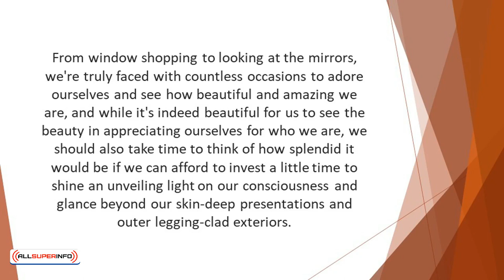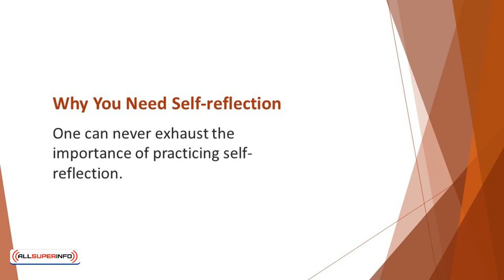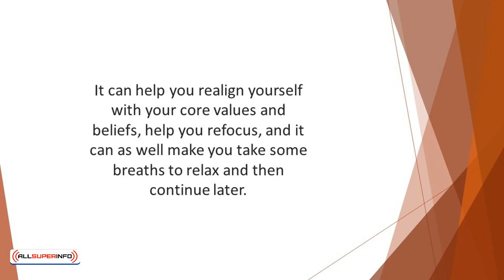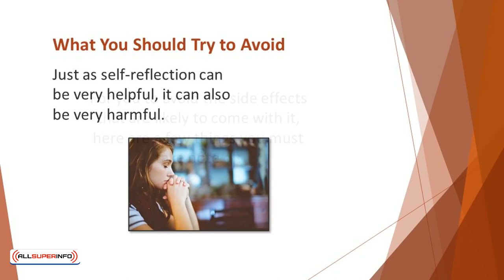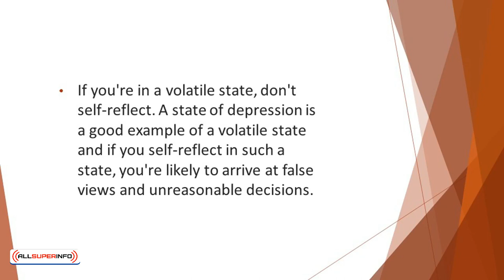Video 2 Understanding Self reflection and its Significance